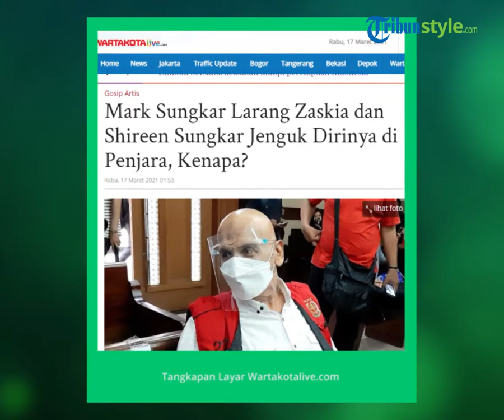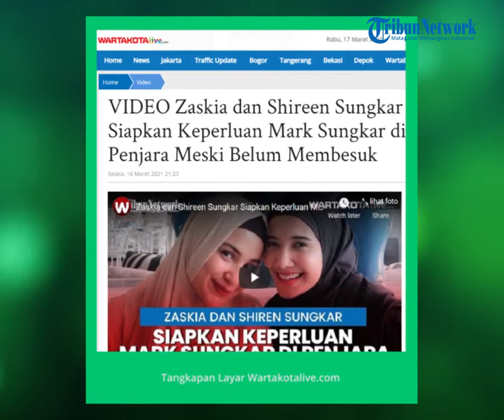Mark Sungkar Larang Zaskia dan Shireen Sungkar Jenguk Dirinya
TRIBUN-VIDEO.COM  - Selama hampir sebulan mendekam dalam penjara, aktor senior Mark Sungkar mendapat perhatian besar dari Zaskia Sungkar dan Shireen Sungkar.

Sebagai anak-anak Mark Sungkar, Zaskia Sungkar dan Shireen Sungkar tetap memantau kondisi sang ayah dan menyiapkan keperluan sang ayah selama di penjara.

"Untuk anak-anak (Zaskia dan Shireen) ini penting saya sampaikan. Segala keperluan Pak Mark itu disiapkan anak-anaknya," kata kuasa hukum Mark Sungkar, Fahri Bachmid di Pengadilan Tipikor, Jakarta Pusat, Selasa (16/3/2021).

Namun, kata Fahri Bachmid, Zaskia dan Shireen belum membesuk Mark Sungkar di Rutan Polda Metro Jaya.

Meski begitu, kedua kakak beradik itu tidak pernah putus memberi perhatian kepada ayahnya.

"Zaskia dan Shireen selalu menitipkan apa pun untuk Pak Mark lewat saya. Jadi selama ini komunikasinya sama saya," ucapnya.

Mengenai Zaskia dan Shireen yang tak pernah membesuk ayahnya di Rutan Polda Metro Jaya, Fahri mengatakan bahwa hal tersebut keinginan Mark Sungkar.

"Justru Pak Mark sendiri yang tidak menghendaki adanya anak-anak untuk menjenguk."

"Pertimbangannya salah satunya saat ini Mbak Zaskia sedang hamil besar, kemudian Mbak Shireen juga punya anak kecil," katanya.

Selain itu, saat ini masih terjadi pandemi virus corona atau Covid.

"Jadi lebih ke pertimbangan kesehatan," kata Fahri Bachmid.

Alasan tidak ingin dijenguk anak-anak karena kecintaan Mark Sungkar kepada buah hatinya dari pernikahannya dengan Fanny Bauty tersebut.

"Pak Mark itu cinta anak-anaknya, sehingga beliau tidak mau mengambil risiko. Jadi cukup mengomunikasikan lewat kuasa hukum," ujar Fahri Bachmid.

Diberitakan sebelumnya, Mark Sungkar membuat dan mengajukan proposal kegiatan bertajuk 'Era Baru Triatlon Indonesia', ke Menpora, dengan anggaran sebesar Rp 5,072 miliar,  tahun 2017.

Namun, setelah acara berlangsung, sisa uang Rp 399,7 juta dari kegiatan tersebut diduga digunakan Mark Sungkar untuk memperkaya diri sendiri.

Dia juga diduga memperkaya orang lain seoerti Andi Ameera Sayaka sebesar Rp 20,65 juta, Wahyu Hidayat Rp 41,3 juta.

Eva Desiana sebesar Rp 41,3 juta, Jauhari Johan Rp 41,3 juta, atau pihak korporasi The Cipaku Garden Hotel atas nama Luciana Wibowo Rp 150,65 juta.

Jumlah kerugian keuangan negara atas tindakan Mark Sungkar jika ditotal sebesar Rp 694,9 juta selama laporan hasil audit BPKP.

Atas perbuatannya, Mark Sungkar didakwa melanggar Pasal 2 Ayat (1) Jo Pasal 18 Ayat (1) huruf b Undang-undang (UU) Pemberantasan Tindak Pidana Korupsi.

Subsider Pasal 3 Jo Pasal 18 Ayat (1) huruf b UU Pemberantasan Tindak Pidana Korupsi lebih subsider Pasal 9 Jo Pasal 18 Ayat (1) huruf b Undang-undang Pemberantasan Tindak Pidana Korupsi.

Artikel ini telah tayang di Wartakotalive dengan judul Mark Sungkar Larang Zaskia dan Shireen Sungkar Jenguk Dirinya di Penjara, Kenapa?,